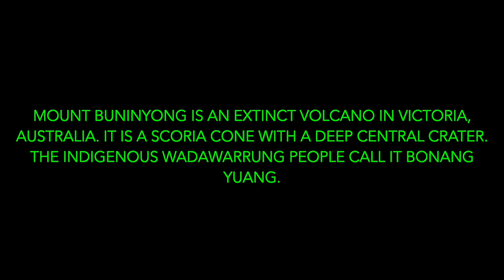Scoria Cone for flute and live electronics.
A collaborative project between  Keyna Wilkins (composer),  Andrew Blackburn (live electronics) and Jean Penny (flute). The atmospheric music was inspired by the beautiful, ancient environment of Mt Buninyong - a scoria cone extinct volcano in Victoria. Images of the mountain accompany the music.